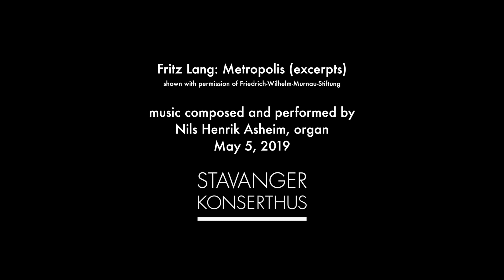Metropolis (excerpts), N.H.Asheim, organ, Stavanger konserthus 05may 2019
A few scenes from Nils Henrik Asheim's Organ Cinema setting of Fritz Lang's Metropolis (1927). The purpose of this video is to document Asheim's method of extending the pipe organ with use of computer, via midi, controlling this in real time in order to create a complex "Hyper-organ" composition.
ORGAN DETAILS:
Max/msp/mira software is used to process midi notes and, through this, create automation that extends the playing technique (= sustain, iterations, organ stop control). It also receives audio signal from 12 microphones inside the organ and performs simple audio processing: pitch shift and ring modulation. Apart from a Moog Minitaur Bass synthesizer, controlled by the organ pedals, what you hear is solely the sound of the pipe organ, without any added soundtrack or instrument. There is no pre-recorded material, all music is created real-time. Three iPads are used as interface, along with a breath controller from TEControl. At the concert, the audience heard the sound from the pipe organ acoustically and the 4 tracks with pitch shift and ring modulation from 4 surround speakers.
MOVIE DETAILS:
Certain scenes of the film were shown as a dual projection, using the organ facade and surrounding walls as projection surface. Wide perspective shots were sometimes looped in order to continue on the wall whilst close-up scenes were running on the cinema screen. The whole film ran continuously on the screen. The dual projection concept was invented and realised by Nils Henrik Asheim.
The movie shown is the reconstructed and restored version from 2010, full length 150 minutes, including 25 minutes of footage previously thought lost. Shown with permission of Friedrich-Wilhelm-Murnau-Stiftung.
Audio recording and mix: Serhat Sahin
Camera and video edit: Nils H. Asheim